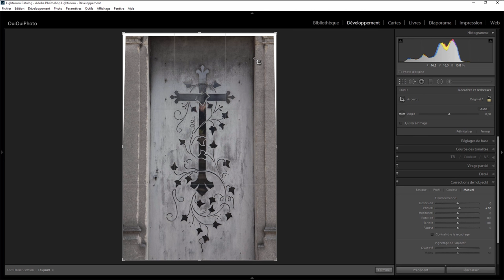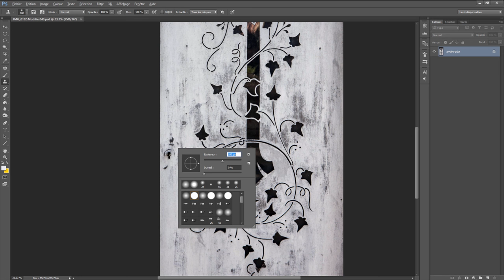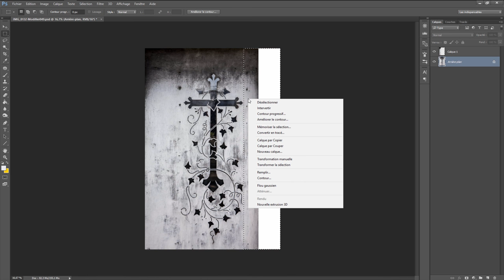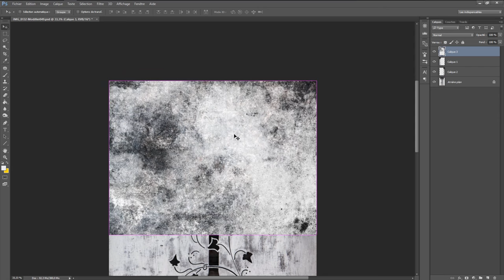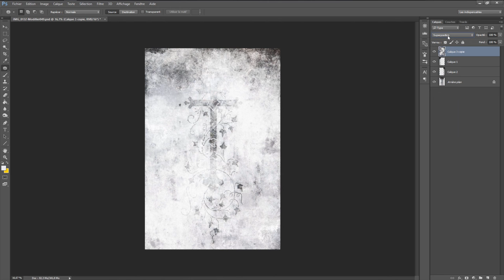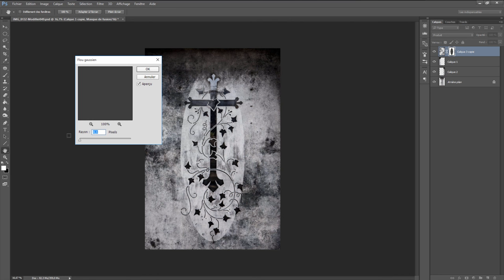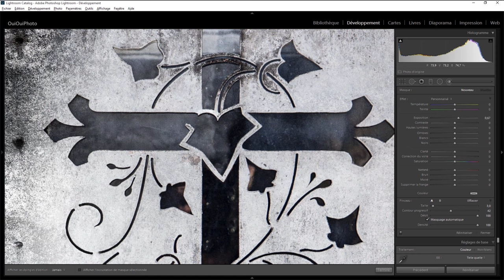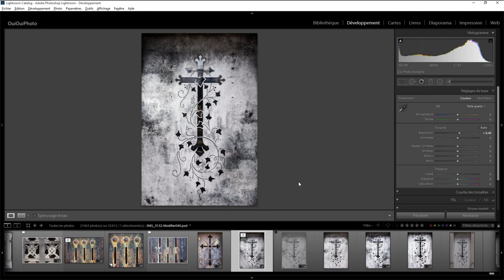Lightroom avec du photoshop 10 – White Cross